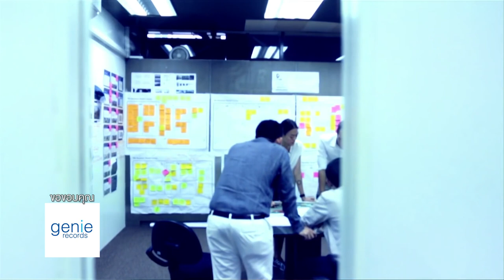จิตตกกับโลกโซเชียล “แพทขอเคลียร์” กับท่านแม่ชีศันสนีย์ เสถียรสุต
เวลาอ่าน comment
เราเห็นภาพความรุนแรง
เห็นความรักที่ไม่เป็น
เห็นความรักที่ถูกทำร้าย
จนตัวเองตกเป็น “เหยือ”

แพท วงเคลียร์  จิตตกกับโลกโซเชียล เมื่อได้อ่าน comment จาก mv เพลง “รักให้ตาย”

ยืน ดู รู้ ปล่อยกับโลกโซเชี่ยล
ใช้ “ปัญญา” ในการจัดการ
โดยไม่คลุกคลี
เพราะเราไม่เปลี่ยนเหตุ
และเข้าใจอย่างมีปัญญา

สนทนาธรรมแบบเคลียร์ๆ โดยท่านแม่ชีศันสนีย์ เสถียรสุต พร้อมแพท และณัฐ วงเคลียร์

ติดตามชม “แพทขอเคลียร์” ได้ทุกวันเสาร์ เวลา 20.00 น.